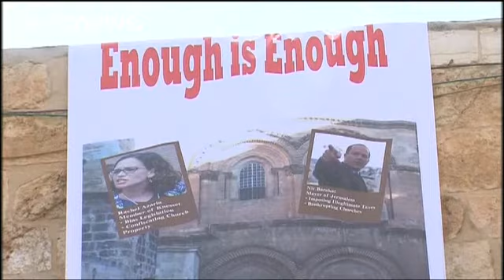Ιερουσαλήμ: «Λουκέτο» στον Ναό της Αναστάσεως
Οι ηγέτες των Χριστιανικών Εκκλησιών διαμαρτύρονται για νέα φορολογικά μέτρα και το νομοσχέδιο για τις απαλλοτριώσεις που επιβάλλει το Ισραήλ…